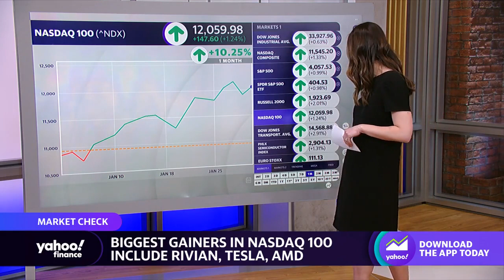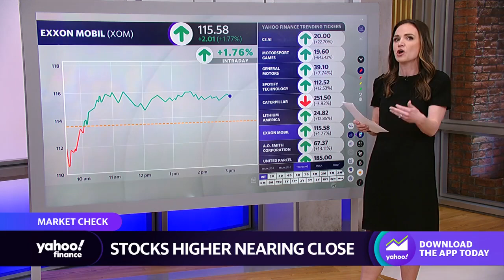Stocks move higher, Nasdaq on pace for best January since 2001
Yahoo Finance's Seana Smith breaks down how stocks are moving on Tuesday afternoon.